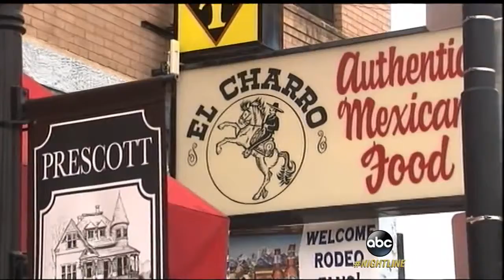Firefighting Team Killed in Arizona Wildfire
Investigators are trying to find out why 19 firefighters perished in an inferno.